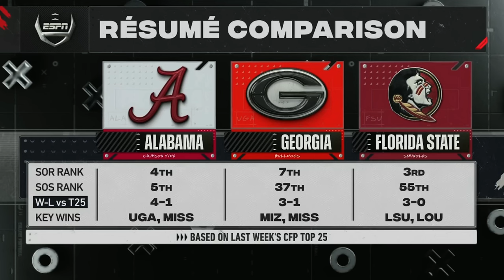Alabama vs. Georgia | 2023 SEC Championship | The University of Alabama